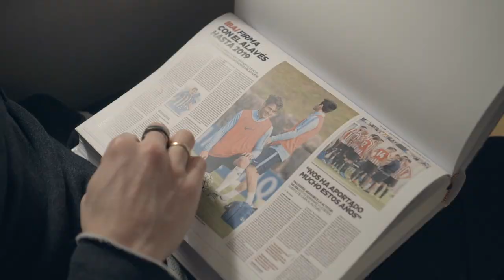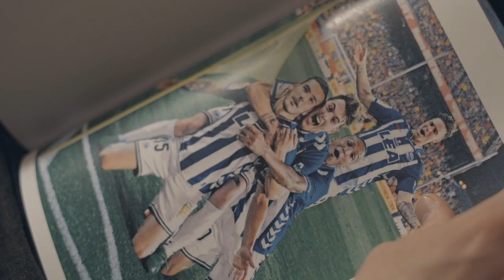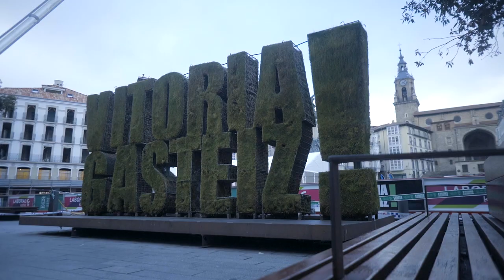Ibai Gómez Mi vuelta a casa